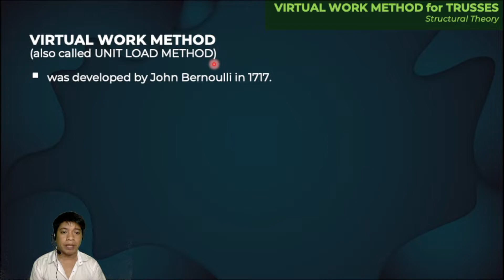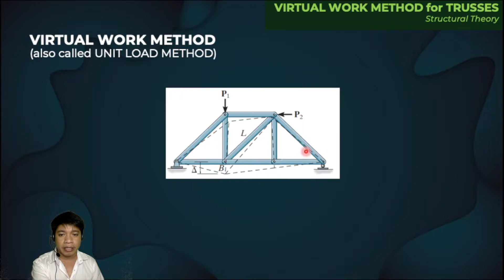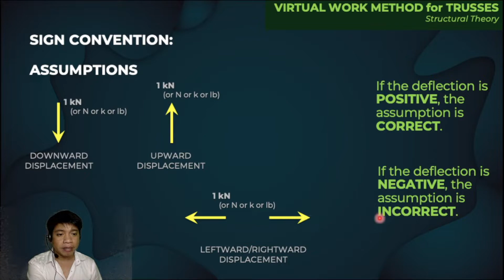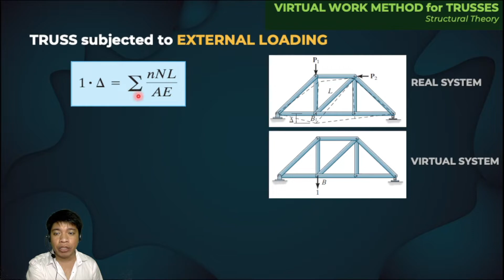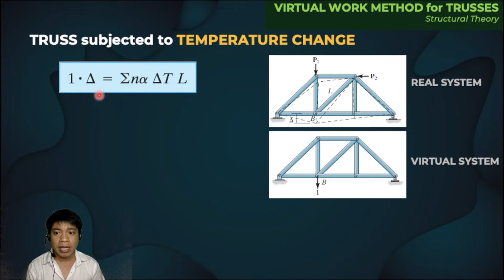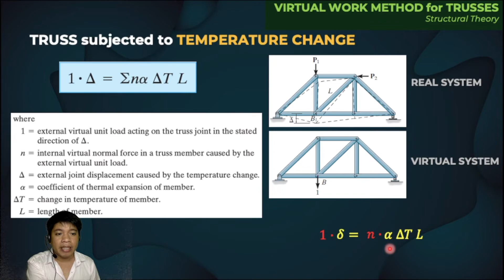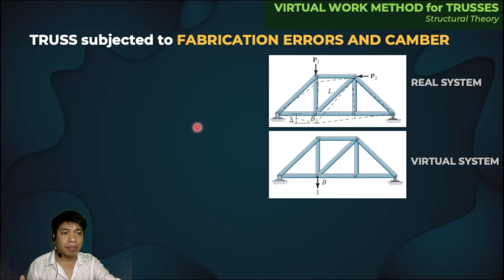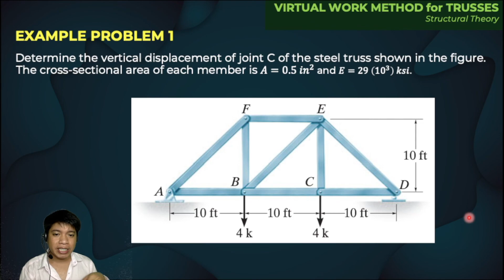(1/3) Virtual Work Method for Trusses | Structural Theory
In this video, Sir Mars discusses the concepts and formulas in solving truss deflections using Virtual Work Method.

Or send to FB Page (Lectures ni Sir Mars)